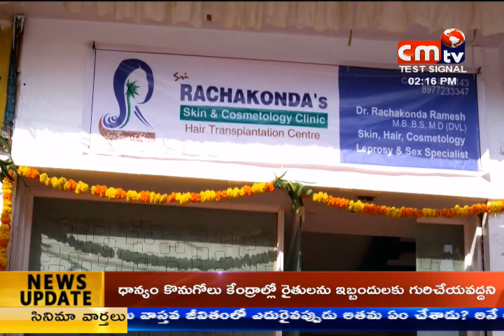CMTV (CoalMine TeleVisions) news //16/05/2018// 02:00 pm//